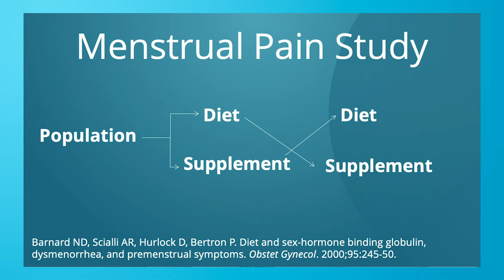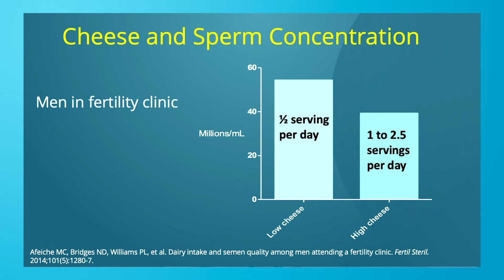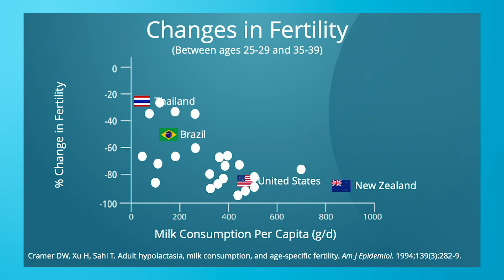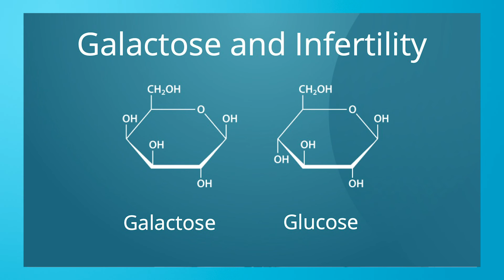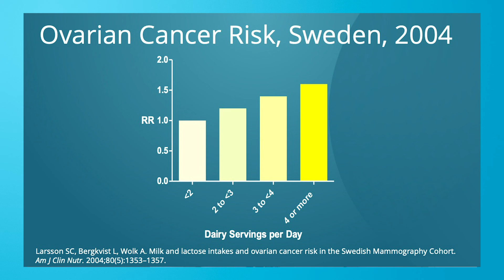Foods That Affect Fertility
Dr. Neal Barnard discusses research that reflects foods do in fact seem to affect hormones, which in turn affect fertility all of which can be altered or improved by simple diet changes.